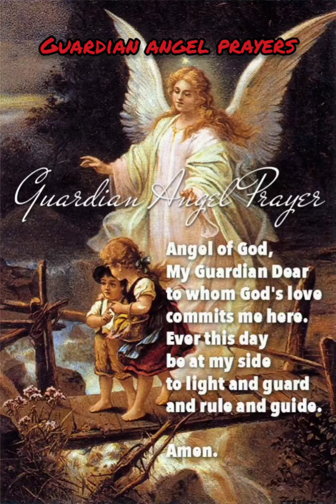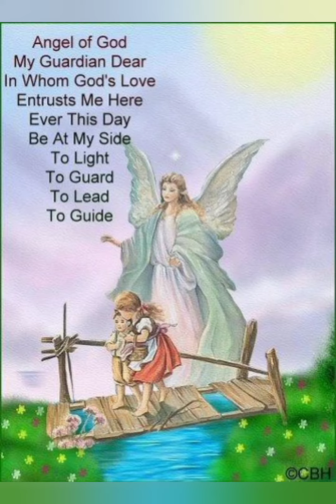GUARDIAN ANGEL PRAYERS Of A kindergarten.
Today my 5 year old little one as kindergarten memorize a a prayers of Guardian angel.
Let's all pray and have Faith in God